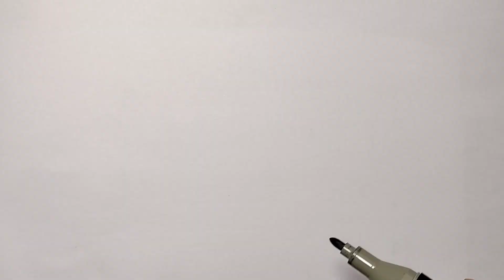Easy school bus drawing _school bus painting and coloring for kids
Hello lovely children, welcome
 This charming and refreshing painting shows an amazing view of a school bus at its most colorful.  This school bus follows its route through a bustling city with curved slopes and large windows along with bright colorful lights.
 The bright colors placed on the body of the bus indicate the happiness and frustration of the children.  The blue of the sky and the green of the meadows in the windows and doors of the  school bus give them a feeling of peace and security.  When children see this image, they can join the imaginary world of a  school bus full of happy and smiling people.
 In addition, this school bus has an image of a happy, relaxed.
 Using a wide range of colors and beautiful details, the school bus painting allows children to travel to the imaginary and happy world of the school bus and express all their creativity and ideas about adventurous trips.  This attractive and cheerful image takes children to a world of their dreams and ideals and encourages them to discover and create.

bus
painting the bus
bus spray painting
bus painting videos
how to paint a school bus
painting skoolie
bus build
bus painting for kids
drawing
coloring